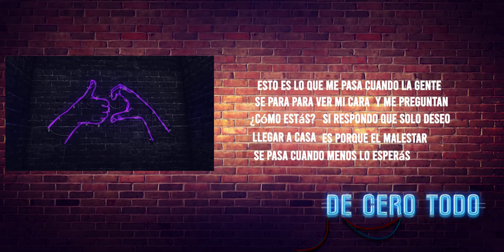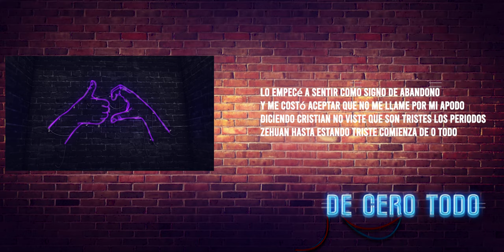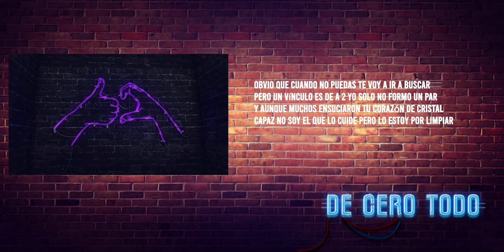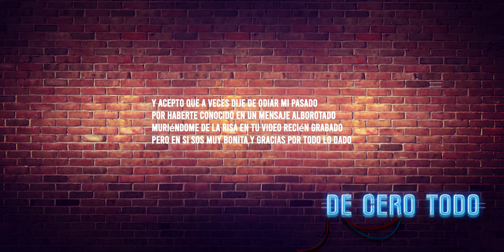Zehuan - De Cero Todo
visuales: @lautaro_emma